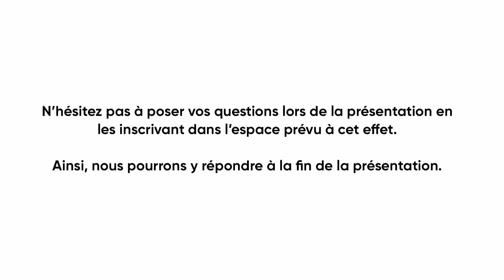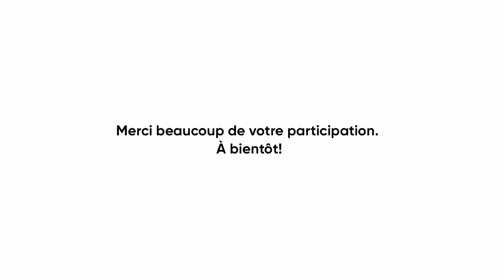[Entrevue BCF] Déjeuner des décideurs avec Nicolas Duvernois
Transformation d’entreprise réussie en temps de crise

BCF Avocats d'affaires et Demers Beaulne vous présentent une entrevue exclusive en compagnie de Nicolas Duvernois, PDG et fondateur de Pur Vodka et romeo’s gin, au cours de laquelle il nous partagera son histoire, sa vision et son approche qui l'ont mené à transformer ses activités, en temps de crise.

Alors que plusieurs industries voient leurs activités réduites substantiellement, d’autres secteurs comme la santé, le commerce en ligne, le numérique, l’achat local et les nouvelles technologies jaillissent et peinent à répondre à la demande. Saurez-vous adapter vos stratégies pour vous démarquer et saisir pleinement les opportunités?

Lors de cette entrevue, les sujets suivants seront abordés :
• La crise comme source de créativité et d’innovation
• Se réinventer pour répondre aux besoins du marché
• Prioriser l’approche collaborative et non compétitive
• Savoir identifier et saisir les opportunités